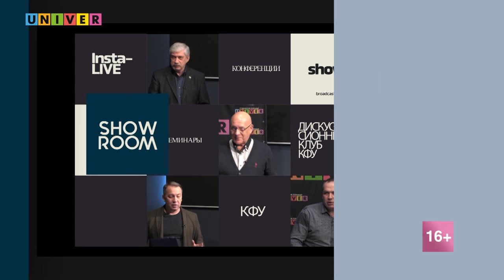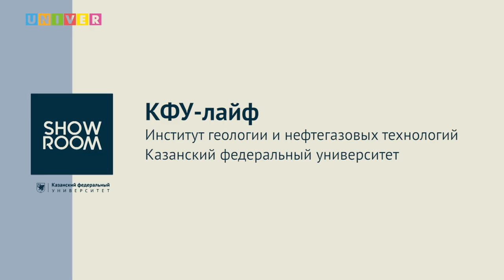КФУ-лайф. Институт геологии и нефтегазовых технологий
Есть ли шанс пройти на бюджет? Когда подавать согласие на зачисление? На все эти вопросы эксперты "КФУ-лайф" регулярно дают ответы в прямом эфире. В этом выпуске поговорим с гостями из Института геологии и нефтегазовых технологий КФУ

Данис Нургалиев - Казанский федеральный университет, Институт геологии и нефтегазовых технологий, директор
Андрей Терёхин - Казанский федеральный университет, Институт геологии и нефтегазовых технологий, заместитель директора по практикам и взаимодействию с работодателями